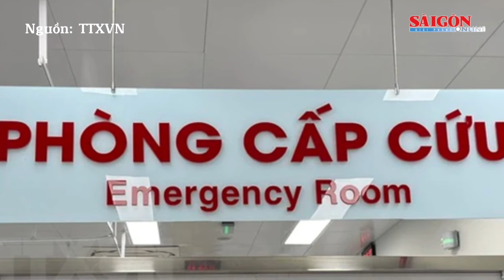Bắc Kạn: Nghi ngộ độc thực phẩm, một cháu bé tử vong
Cơ quan chức năng tỉnh Bắc Kạn đang tìm hiểu nguyên nhân vụ việc 2 bé (là anh em ruột) nghi bị ngộ độc thực phẩm khiến một bé tử vong, một bé phải đi cấp cứu.